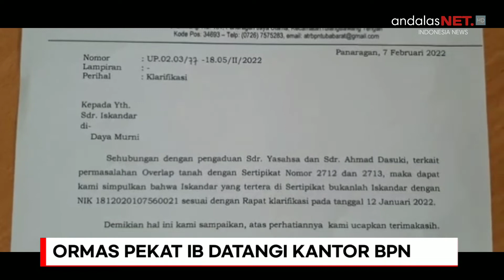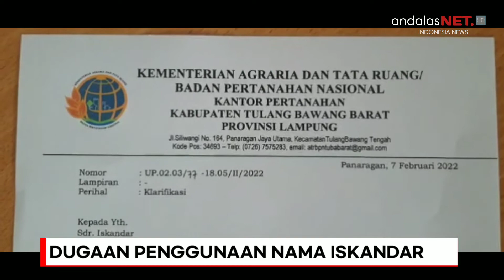KETUA ORMAS PEKAT IB TUBABA DATANGI KANTOR BPN GUNA KLARIFIKASI DUGAAN PENGGUNAAN NAMA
(07/02/2022)